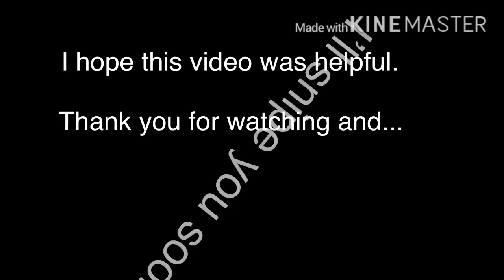*NEW* CORDITE SMG Basic Guide And Best Attachments | COD Mobile Tips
Cordite basic guide and best loadout.

👍let's see if we can hit 10 likes in this video.

Wanna play with me? IGN- C-Ninja

Call of Duty®: Mobile will be free to download on the Google Play Store and on Apple’s App Store.